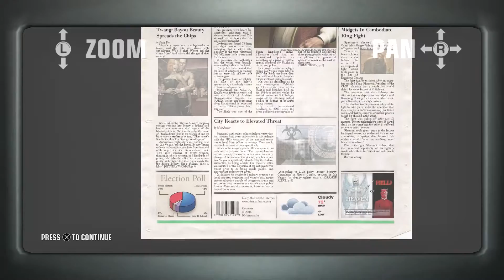Hitman: Blood Money (HD Enhanced) - Let's Play (Pro/SA) - Part 10 - "A House Of Cards" | DanQ8000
"A HOUSE OF CARDS"
Hitman: Blood Money (HD Enhanced)
Let's Play - Part 10
With Commentary
PS4 Gameplay
1080p 60 FPS

About The Game:

Hitman: Blood Money is a stealth video game developed by IO Interactive and published by Eidos Interactive for Microsoft Windows, PlayStation 2, Xbox and Xbox 360. It is the fourth installment in the Hitman video game series.

The story follows the life of professional hitman, Agent 47, as narrated in cutscenes by a former Director of the FBI to a journalist who is interviewing him. The wheelchair-using ex-director Cayne recounts how his agency tracked 47 over a two-year period. The game was a critical and commercial success for Eidos, selling more than 2.1 million copies.

The game was re-released for PlayStation 4 along with Hitman: Absolution as Hitman HD Enhanced Collection on 11 January 2019.